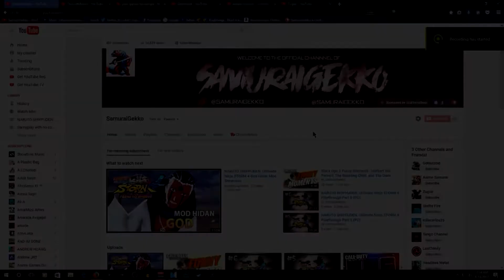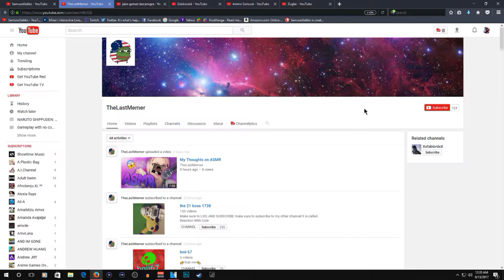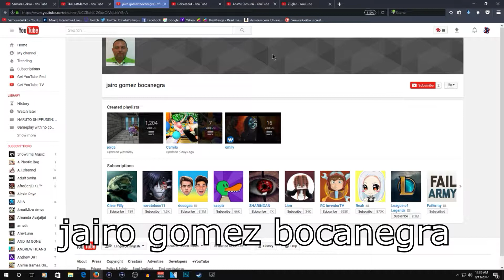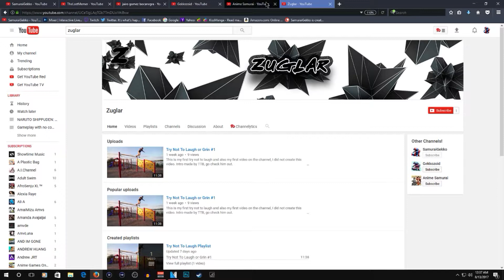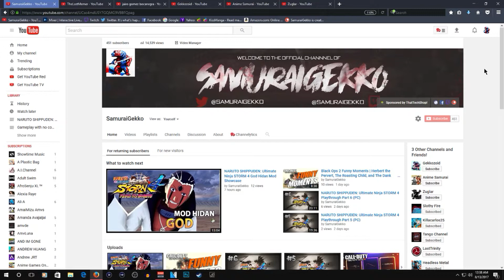SHOUTOUT SATURDAY! [SHOUTOUT #7]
This is shoutout #7 and I put some editing into this one nothing big though.I hope you enjoyed this video, if you did then like the video already, I like to see likes on my videos, also Subscribe if you're new to my channel but only if you actually like my channel/content.

My YouTube Gear/Setup:
My Microphone (Blue Snowball Ice)
My Game/Screen Capture Devices:
(OBS Studios) (Elgato Game Capture HD60) (Geforce Experience/Shadowplay)

Free GFX Designer: @k0lds

if you want to, okay  :)